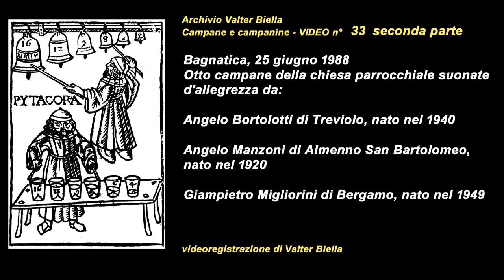Bagnatica (BG). 25-6-1988, 2° parte di 2. Allegrezza di: A. Bortolotti, A. Manzoni, G. Migliorini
Bagnatica (Bergamo) - Le otto campane della parrocchiale suonate d'allegrezza da:
Angelo Bortolotti di Treviolo, nato nel 1940
Angelo Manzoni, di Almenno San Bartolomeo, nato nel 1920
Giampietro Migliorini di Bergamo, nato nel 1949.
Riprese video e intervista del 25 giugno 1988 di Valter Biella.

Archivio Valter Biella: Campane e ”campanine” - VIDEO n° 33 SECONDA PARTE di due.
Videoregistrazione di Valter Biella. Questa mia videoregistrazione fa parte di un progetto che ho iniziato negli anni '80, con l'intento di documentare il patrimonio legato al mondo popolare bergamasco, riguardo alla conoscenza, uso e costruzione di strumenti musicali.

Altre informazioni e la bibliografia sulle campane e “campanine” si possono trovare nel mio sito

Bibliografia:
V. Biella ( a cura di), Campane e campanari nella provincia di Bergamo, “Quaderni di ricerca n° 5”, A.R.P.A. Bergamo 1986.
V. Biella , I suoni delle campane , "Quaderni dell'Archivio della cultura di base n. 13", S.B.U. di Bergamo, Bergamo 1989.
V. Biella (a cura di), Ninì dé pèndóle - la musica delle campane a festa a Casnigo, “Quaderni Casnighesi n°7”, con DVD allegato, Amministrazione Comunale di Casnigo, 2008.

Discografia:
V. Biella, L'allegrezza, la tradizione delle campane a festa nella provincia di Bergamo, Meridiana, Bergamo 1994, compact-disc
V. Biella, Le campanine, la tradizione delle campane a festa nella provincia di Bergamo, eseguita su uno xilofono di vetro o metallo, Meridiana, Bergamo 1994, compact-disc.